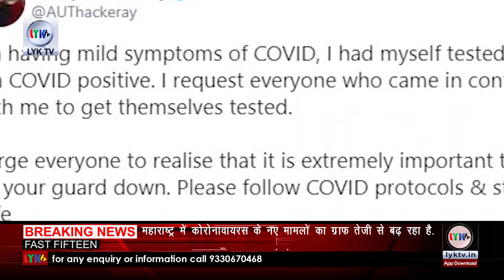Breaking news | Fast Fifteen |22th March. 2021 | lyk tv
1 पूरे देश के साथ पश्चिम बंगाल में भी कोविड-19 महामारी तेजी से पांव पसारने लगा है। सतर्क राज्य स्वास्थ्य विभाग ने सभी जिला मुख्यालयों और स्वास्थ्य अधिकारियों को बेहतर इलाज की व्यवस्थाएं दुरुस्त करने का आदेश जारी किया है।
2 पश्चिम बंगाल में होने वाले विधानसभा चुनाव में वोट डालने के अधिकार की मांग को लेकर सोनागाछी के देह वर्कर्स ने कोलकाता में विरोध प्रदर्शन किया. बड़ी संख्या में देह वर्कर्स कोलकाता की सड़कों पर उतरे. इस दौरान उन्होंने विधानसभा चुनाव में वोट डालने के अधिकार की मांग की है. प्रदर्शनकारी देह वर्कर्स के हाथों में मांगे लिखी हुई तख्तियां थी.
3 अमित शाह ने कहा कि, हमने तय किया है कि हम यहां ऐसी सरकार लाएंगे, जिसके रहते बंगाल के युवा को बंगाल के बाहर रोजगार के लिए नहीं जाना पड़ेगा। ये जो तुष्टिकरण और घुसपैठ हो रही है, उसको भी रोकने का काम बीजेपी की सरकार करेगी।
4 उत्तर प्रदेश के कानपुर देहात में महिला उत्पीड़न की शिकायत पर दबिश देने पहुंचे पुलिस टीम पर एक दर्जन से ज्यादा बदमाशों ने हमला किया है। हमले में सब इंस्पेक्टर और हेड कॉन्स्टेबल घायल हो गए हैं जिन्हें इलाज के लिए रिजेंसी अस्पताल में भर्ती कराया गया है। बदमाशों ने चौकी इंचार्ज की पिस्टल और सिपाही की बंदूक भी छीन ली थी। घटना कानपुर देहात के थाना रसूलाबाद क्षेत्र की है।
5 सरकार ने बृहस्पतिवार को कहा कि देश भर के 42 हजार से अधिक सरकारी विद्यालयों में पेयजल सुविधा नहीं है जबकि 15 हजार विद्यालय शौचालयों से वंचित हैं। शिक्षा मंत्री रमेश पोखरियाल ने एक प्रश्न के लिखित उत्तर में राज्यसभा को ये जानकारी शिक्षा के लिए एकीकृत जिला सूचना प्रणाली के आंकड़ों के हवाले से दी।
6 विधानसभा चुनाव से पहले राहुल गांधी असम में दो दिन के चुनाव प्रचार के लिए पहुंचे हैं. उन्होंने जोरहाट में रैली को संबोधित किया. इस दौरान उन्होंने केंद्र की मोदी सरकार पर निशाना साधा. साथ ही असम के लोगों के लिए कांग्रेस की तरफ से पांच गारंटी वाले काम भी बताए. राहुल ने सूबे में महिलाओं को प्रति माह दो हजार रुपये और राज्य में पांच लाख लोगों को रोजगार देने की बात कही
7 महाराष्ट्र के रत्नागिरी जिले की एक केमिकल फैक्ट्री में हुए धमाके में पांच लोगों की मौत हो गई है. एक कर्मचारी गंभीर रूप से झुलसा हुआ है. रत्नागिरी जिले के खेड में इंडस्ट्रियल इलाके स्थित इस केमिकल फैक्ट्री में शनिवार को ब्लास्ट हुआ.
8  कानपुर के कोहना थाना क्षेत्र के गंगा बैराज पर राष्ट्रीय पक्षी मोर की मौत हो गई. गंगा बैराज पर मौजूद पुलिसकर्मियों ने अपने बड़े अफसरों को इसकी जानकारी दी. राष्ट्रीय पक्षी के मौत की सूचना मिलने पर कर्नलगंज थाने के डिप्टी एसपी त्रिपुरारी पांडेय मौके पर पहुंचे. उन्होंने अपने मातहतों से तिरंगा मंगवाया और पूरे सम्मान के साथ मोर को उसमें लपेटकर चौराहे पर बने चबूतरे पर रख दिया. इसके बाद सभी पुलिसकर्मियों ने मोर पर पुष्प चढ़ाकर श्रदा सुमन अर्पित कर सम्मान में सैल्यूट किया
9 राष्ट्रीय राजधानी दिल्ली में शनिवार को पिछले 24 घंटों में कोरोना के 813 नए मामले सामने आए. पिछले एक हफ्ते से दिल्ली में कोरोना के दैनिक मामलों में लगातार बढ़ोतरी दर्ज की जा रही है, जो कि चिंतानजक है.
10 हिमाचल प्रदेश के लाहौल-स्पीति जिले में भीषण हिमस्‍खलन की घटना हुई है.  गोंढाला घाटी क्षेत्र में शनिवार सुबह पहाड़ी से एक हिमखंड टूट कर गिरा जो चंद्रा नदी में समा गया। हिमखंड टूटने से उठे गुबार से पूरी घाटी में हड़कंप मच गया।
11 नए कृषि कानूनों को लेकर सरकार और किसानों के बीच गतिरोध जारी है. किसान नेता पूरी देश में महापंचायत  कर रहे हैं. इसी कड़ी में राकेश टिकैत ने शनिवार को कर्नाटक के शिवमोगा में किसानों से दिल्ली की तरह बेंगलुरू को भी घेरने की अपील की. राकेश टिकैत ने कहा है कि दिल्ली में लाखों लोग घेराव कर रहे हैं।
12 महाराष्ट्र में कोरोनावायरस के नए मामलों का ग्राफ तेजी से बढ़ रहा है. इस बीच, महाराष्ट्र के मुख्यमंत्री उद्धव ठाकरे के बेटे और राज्य सरकार में मंत्री आदित्य ठाकरे कोरोना पॉजिटिव पाए गए हैं. आदित्य ठाकरे ने शनिवार शाम को ट्वीट करके यह जानकारी दी.
13 भारत आए अमेरिकी रक्षा मंत्री ऑस्टिन की रक्षा मंत्री राजनाथ सिंह से विज्ञान भवन में प्रतिनिधिमंडल स्तर की बातचीत हुई.
14 Micromax In 1 को भारत में लॉन्च कर दिया गया है. ये इंडियन स्मार्टफोन कंपनी की ओर से भारत में वापसी करने के बाद से तीसरा स्मार्टफोन है. इस स्मार्टफोन के रियर में ट्रिपल कैमरा सेटअप दिया गया है. Micromax In 1 को दो कलर ऑप्शन में उतारा गया है
15 PUBG Mobile की वापसी को लेकर फिर से बड़ी खबर आई है। PUBG Corporation अपने बेंगलुरु कार्यालय के लिए एक इन्वेस्टमेंट और स्ट्रैटेजी एनालिस्ट तलाश रहा है। कंपनी ने सहयोगी लेवल के लिए LinkedIn पर नौकरी की लिस्टिंग पोस्ट की है।

.Kolkata .
Here you get all types of Entertainment News.